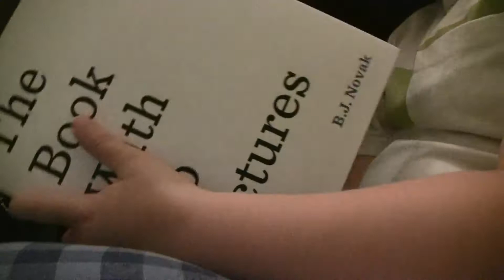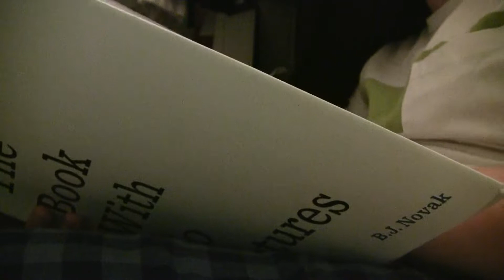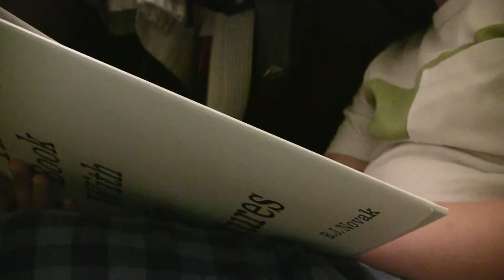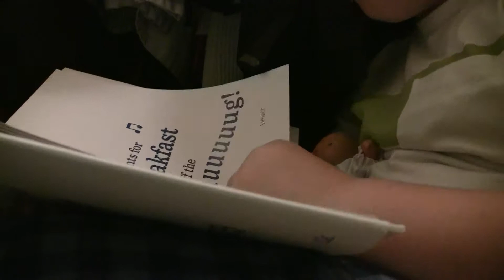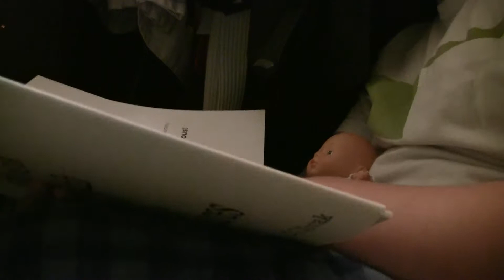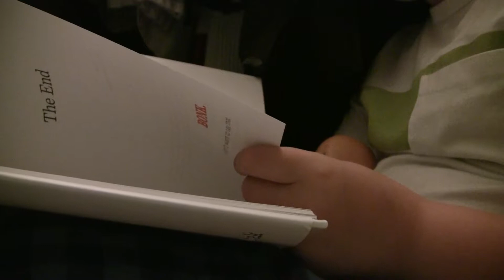The Worst Day of Our Lives!!! Hospital Problem Ep. 2